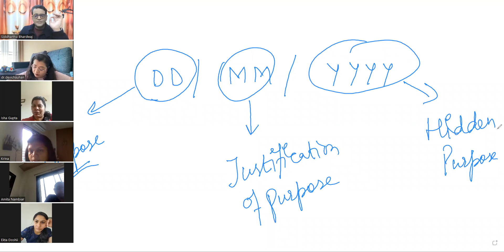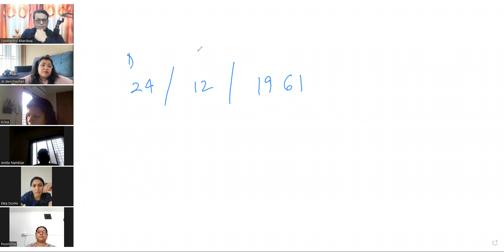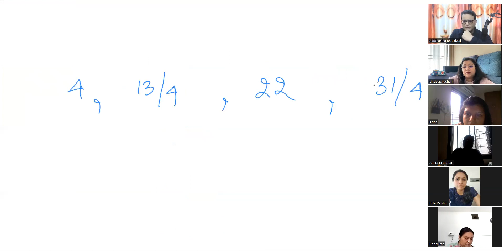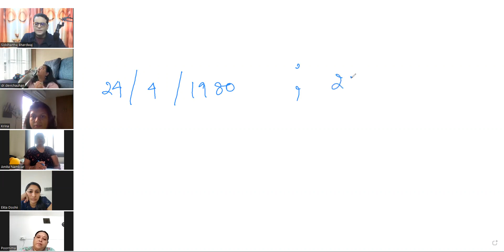Numerology Course by Siddhartha Bhardwaj | Vedic & Pythagorean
In this course, we teach Numerology using Pythagorean System.
This Course Includes-:
1) Detailed Explanation of Numbers (from 0 to 31).
2) Driver / Psychee Number / मूलांक
3) Conductor / Destiny Number / भाग्यांक
4) Soul / Aura Number
5) Personality Number
6) Final Destiny Number
7) Hidden Desire Number
8) Planes of Name / Hidden Meaning in Name / Name Grid
9) Plane of Birth Date / Lo Shu Grid / Date Grid
10) Understanding Karmic Numbers
11) Understanding Missing Karma Numbers
12) Proxy Number & Anti-Number Concept
13) How to Understand Missing 1-9 Number & their Subtle Role
14) Remedies according to Missing Karma Numbers
15)  Medical Numerology
16) 52 Days Name Change Remedy without Name Change
17) Name Creation according to Date
18) Repetition of Numbers & their Meaning
19) Arrows of Numbers
20) Friendly, Inimical & Neutral Nature of Numbers for each other
21)  81 Marriage Combinations
22) Mobile Number Compatibility
23) Couple Compatibility
24) Date of Marriage
25) Free Numerology Software